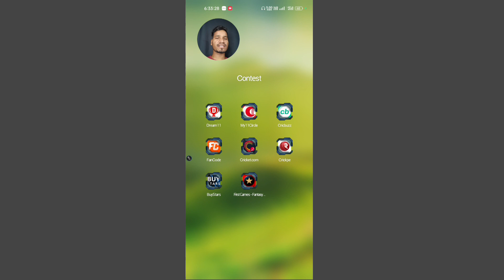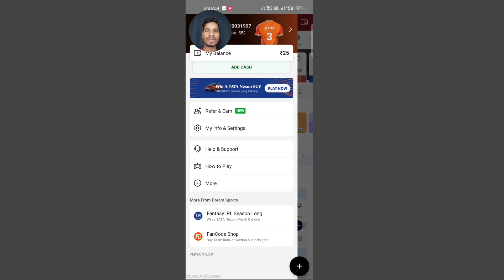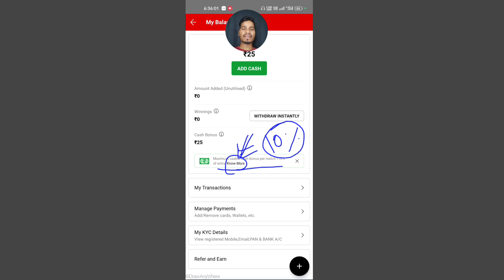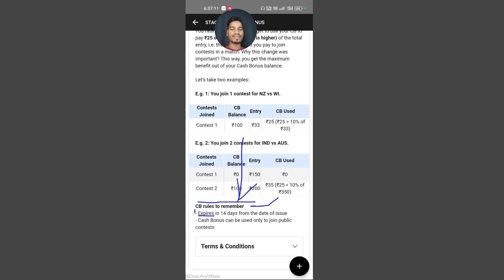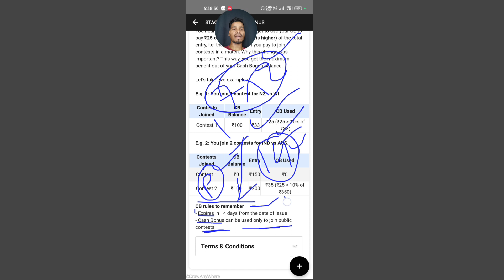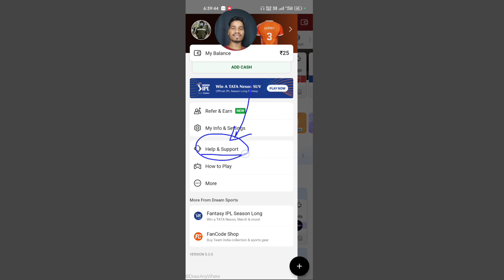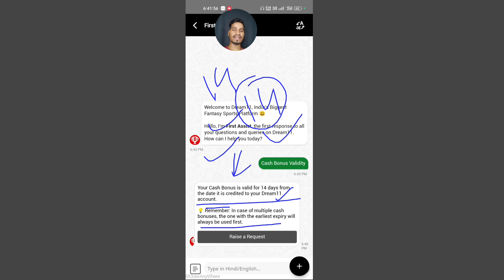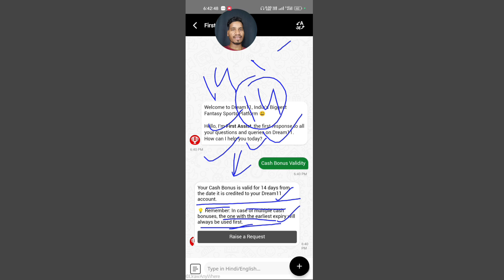Dream11 Cash Bonus Validity [ Expiry ] कितने दिनों का होता है? The Validity of Dream11 Cash Bonus 🤔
Es Video me Dream11 Cash Bonus Validity / Expiry ke baare me dekhne aur janne ko milega jise Aapko janna bahut jaruri hai.

1.
 2. Use my invite code ALEXD87XY

2. Use my invite code: ALEX4095